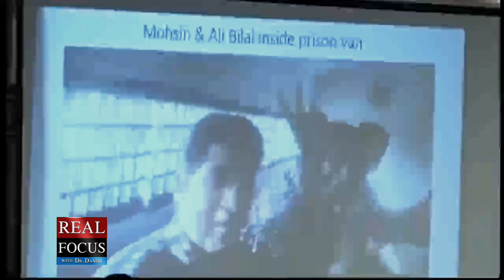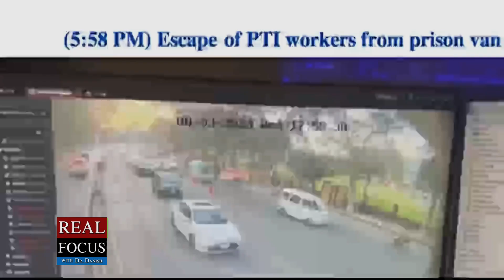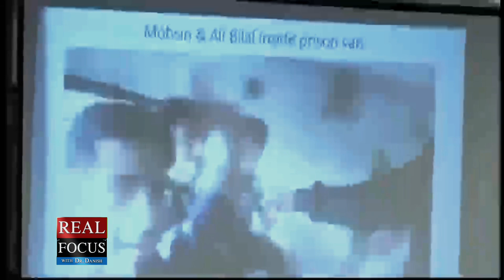عمران کو کس بات کایقین ہوگیا ، آخری کھیل شروع ،کون کون بغاوت کررہا ہے ، اندر سے چھرا گھونپ دیا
Real focus with Dr Danish